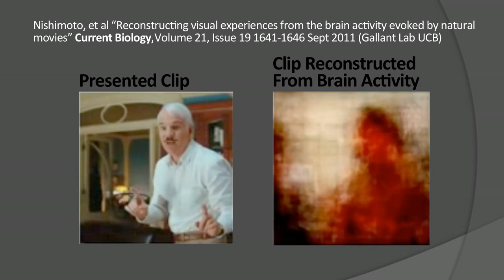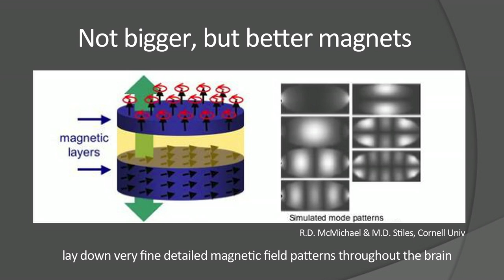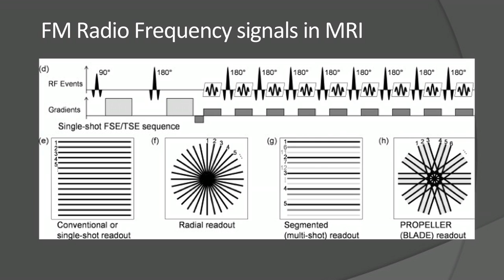Mary Lou Jepsen: Could future devices read images from our brains?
As an expert on cutting-edge digital displays, Mary Lou Jepsen studies how to show our most creative ideas on screens. And as a brain surgery patient herself, she is driven to know more about the neural activity that underlies invention, creativity, thought. She meshes these two passions in a rather mind-blowing talk on two cutting-edge brain studies that might point to a new frontier in understanding how (and what) we think.

TED Talks is a daily video podcast of the best talks and performances from the TED Conference, where the world's leading thinkers and doers give the talk of their lives in 18 minutes (or less). Look for talks on Technology, Entertainment and Design -- plus science, business, global issues, the arts and much more.